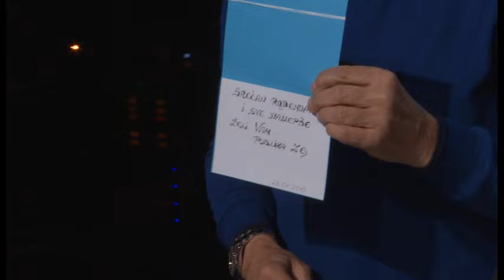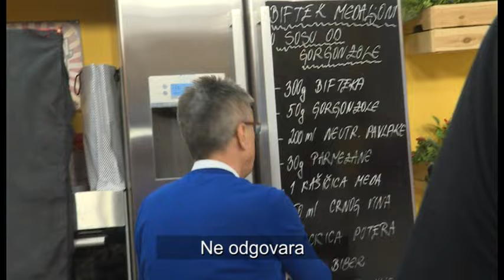Grand News - Rodjendan Sase Popovica - (TV Grand 25.04.2019.)